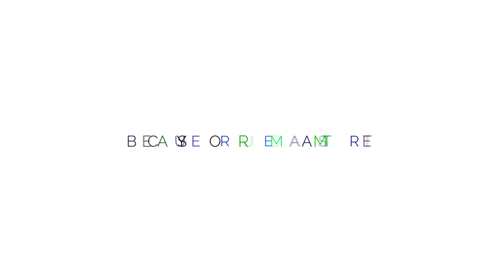Welcome to Y.E.S International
Y.E.S International is here to make your dream home a reality! Visit our state-of-the-art showroom to experience world-class products first-hand and let us help you choose the best solution for your dream home.

𝐵𝑒𝒸𝒶𝓊𝓈𝑒 𝓎𝑜𝓊𝓇 𝒹𝓇𝑒𝒶𝓂𝓈 𝓂𝒶𝓉𝓉𝑒𝓇.

📍 Visit our flagship showroom:
Lift: 3, House: 22, Road: 20,